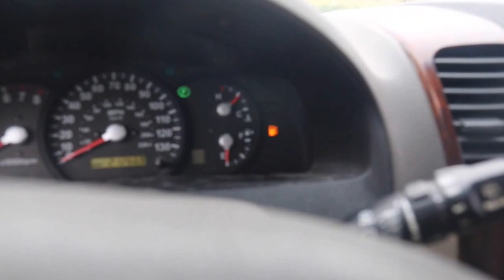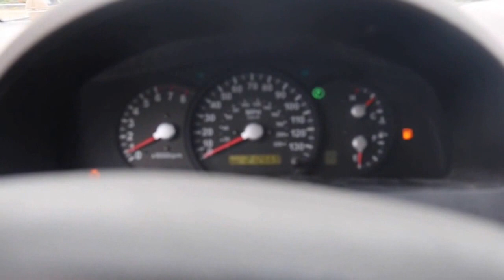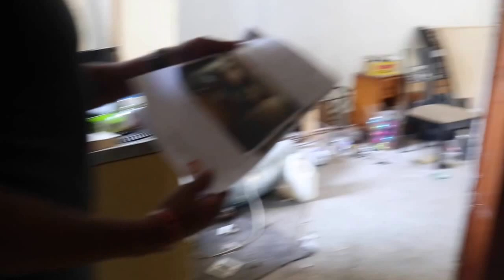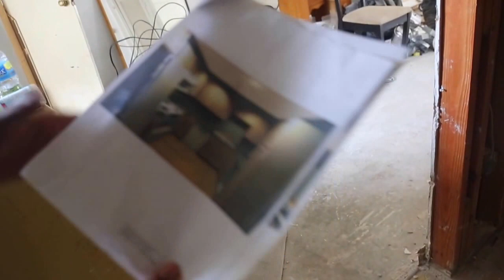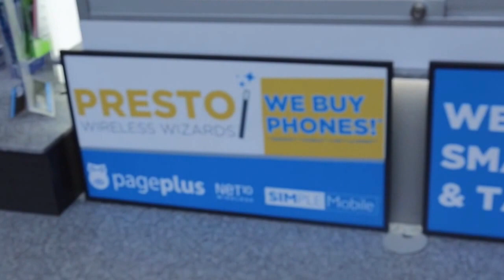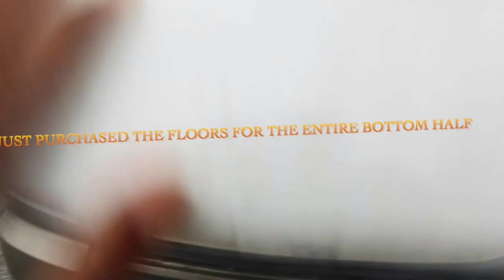My Real Estate Life Episode 1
The first episode of a web series documenting the day to day of real estate wholesaler Curtis York.